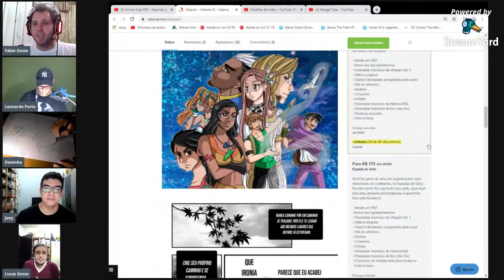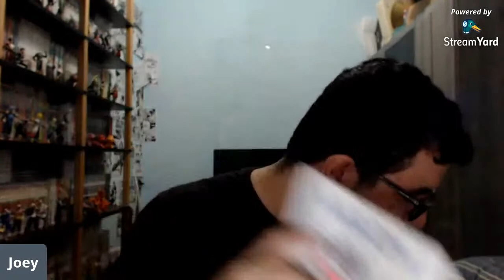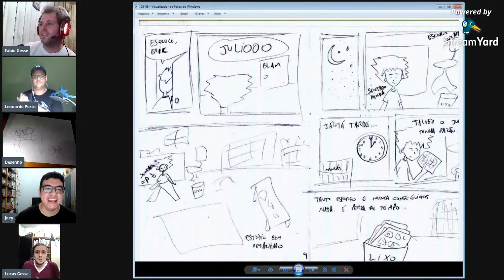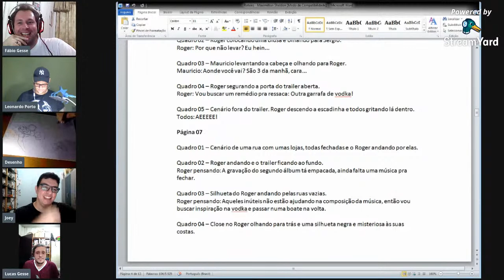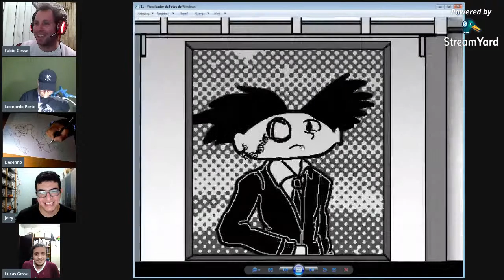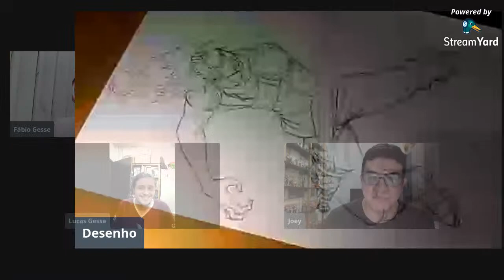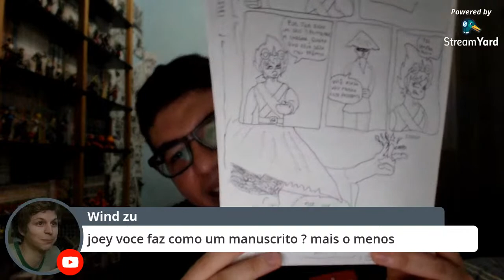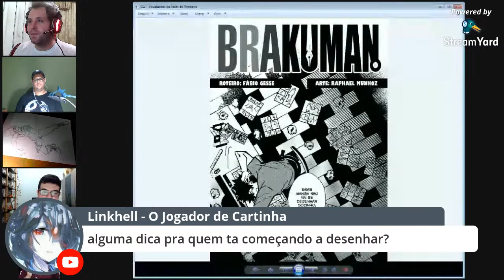Armon Cast #52 - Fazendo quadrinhos em DUPLA!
O retorno do Armon Cast ao canal traz convidados que fazem quadrinhos em dupla! Vamos contar experiências de como fazer uma boa dupla. Vem!

Compre quadrinhos na Amazon pelo link do Estúdio Armon:

Participantes da live:
Fábio Gesse - @fabiogesse
Lucas Gesse - @lucrono_1
Leonardo Porto - @leoportoart
Joey - @canalmangatube